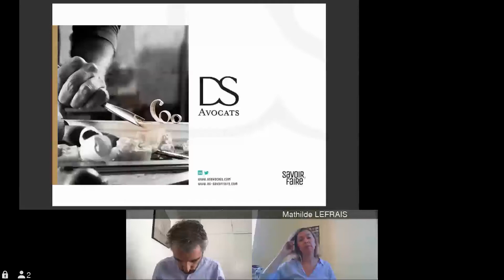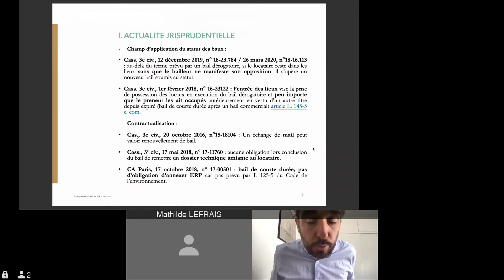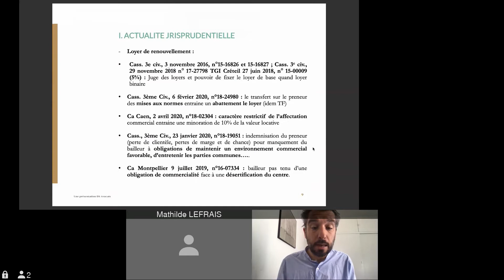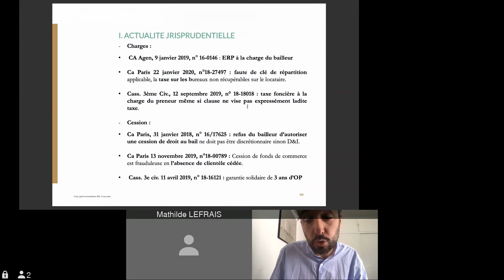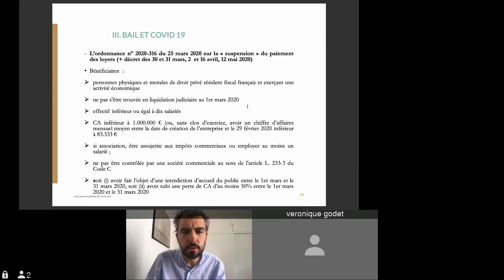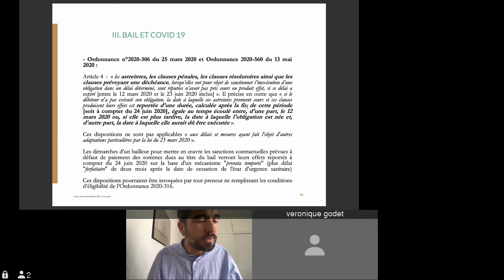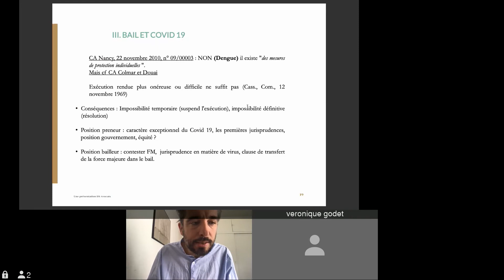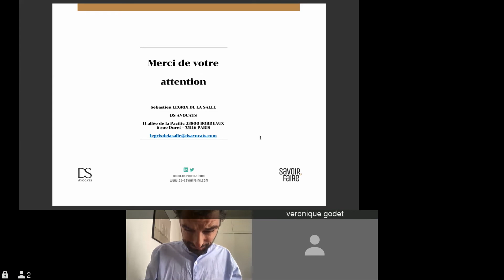Actualité jurisprudentielle, législative et COVID 19 dans le cadre des baux commerciaux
Le Medef Gironde proposait dans le cadre de ce rendez-vous d’une durée d’une heure qui s'est tenu le 19 Mai 2020, un décryptage de l'actualité jurisprudentielle et législative des baux commerciaux notamment  à la lumière de la crise sanitaire.

Ont notamment été abordés dans le cadre d’une présentation interactive les thèmes suivants :
. Actualité jurisprudentielle
. Actualité législative
. Covid 19

Intervenant: Sébastien Legrix de la Salle, Avocat Associé Cabinet DS AVOCATS.